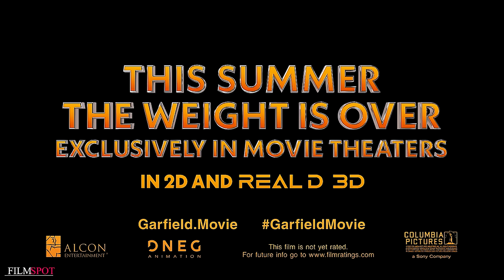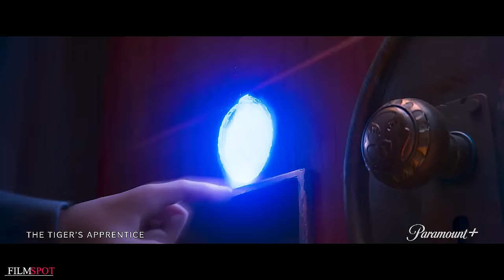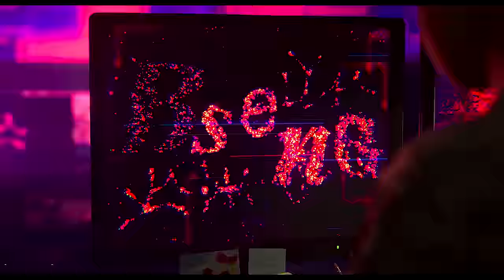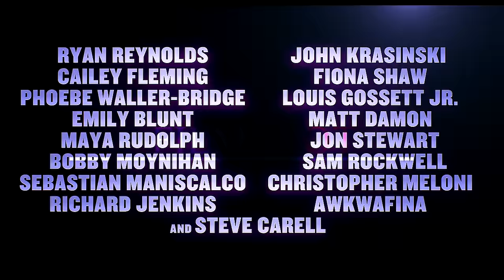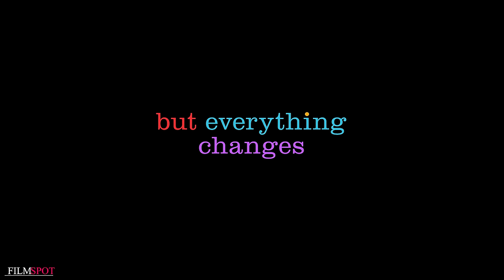BEST UPCOMING ANIMATION MOVIES 2024 (Trailers)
Films Included :
00:00 Top Upcoming Animated Movies 2024
00:06 Despicable Me 4
02:30 The Garfield Movie
05:08 Sonic the Hedgehog 3
05:28 The Tiger's Apprentice
07:51 Kung Fu Panda 4
10:17 Elio
12:26 Megamind 2 The Doom Syndicate
14:03 Ghostbusters Frozen Empire
16:28 If
18:52 Inside Out 2